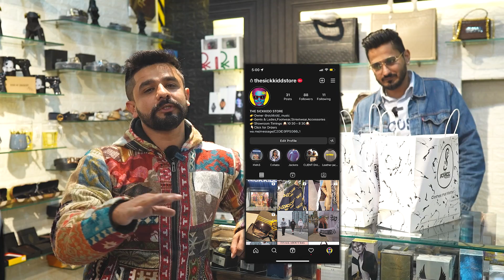100% Original Clothes - Winter Collection Amritsar - Rs3000 Giveaway Inside - The Sickkidd Store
Buy Winter Clothing 100% Premium Original at very Low Prices
Video by : Giridhar Batra ( Stories of Photography )

Equipments used:-
Camera Sony s3
Sony FE 24mm F1.4 GM Lens
Rode Mic
Zhiyun Crane 2
Sony Type A Card
Google Pixel 3 XL
Nisi Nd Filter
Sony Battery
Insta360 ONE X2
Yantralay Selfie Stick for Insta360 (DPTR 605 VD) (183 cm) Professional Heavy Duty Tripod